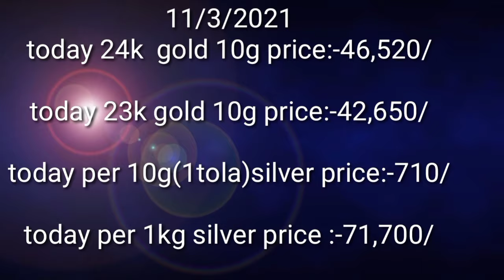Latest gold Nose pin design with price //gold simple stud nose pin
Latest gold stud nose pin design //Nose pin design for girls and woman

nose pin design 2020,
nose pin design